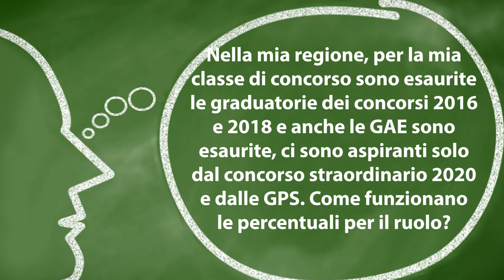Immissioni in ruolo 2021/22: Come funzionano le percentuali? Le nostre faq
immissioniinruolo tecnicadellascuolaIn questo appuntamento con la nostra rubrica “A domanda, risponde…” a cura del prof. Lucio Ficara, le risposte ai quesiti dei nostri lettori sul tema delle immissioni in ruolo 2021/2022.

00:00 Intro
00:36 Sono nelle graduatorie di merito concorso straordinario 2018 scuola primaria e non ho la specializzazione lingua inglese, concorrerò solo per i posti comuni?
01:49 Nella mia regione, per la mia classe di concorso sono esaurite le graduatorie dei concorsi 2016 e 2018 e anche le GAE sono esaurite, ci sono aspiranti solo dal concorso straordinario 2020 e dalle GPS. Come funzionano le percentuali per il ruolo?
02:37 Il docente neoassunto a partire dall’1 settembre 2021 potrà mettersi in aspettativa e rimandare l’anno di prova?